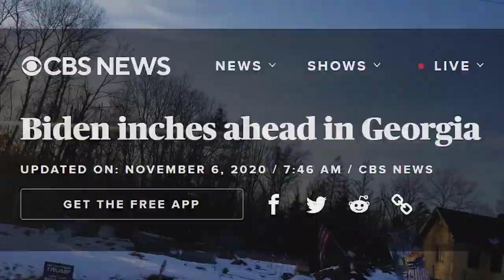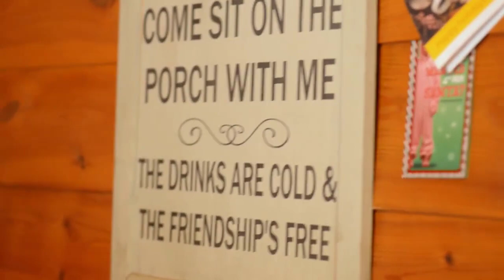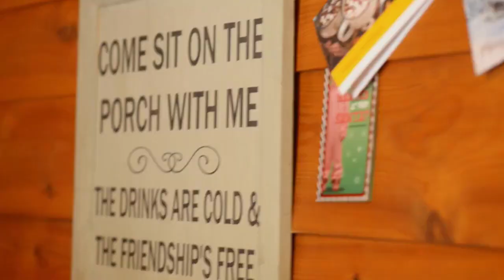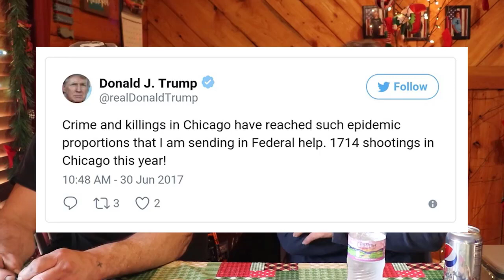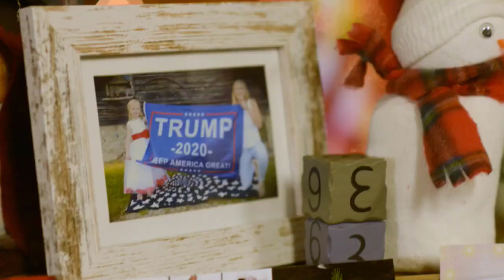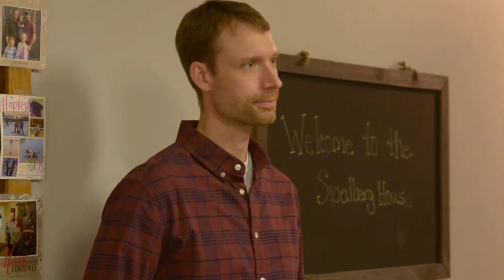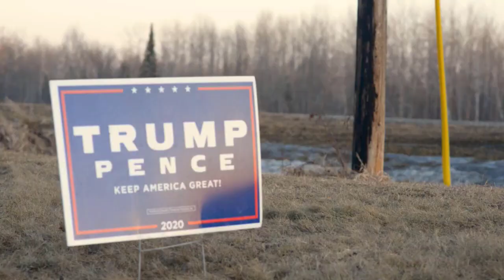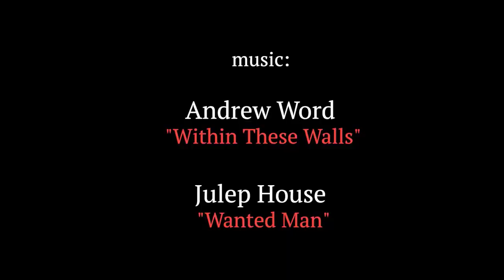Trumpland - nach Trump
Trump Land – nach Trump.
Die folgende Reportage wurde von dem U.S. Journalisten Brandon Ferdig produziert und auf seinem YouTube Kanal „The Peripherey“ am 28. April 2021 in der Originalverfassung ausgestrahlt. Mr Ferdig hat TP die Erlaubnis gegeben, dieses Video in die deutsche Sprache zu übersetzen und auf unserem Kanal auszustrahlen.

👨‍👩‍👧‍👦 Danke!

Impressum
TranslatedPress Switzerland
Saleway GmbH
Schulhaustrasse 4
3098 Köniz